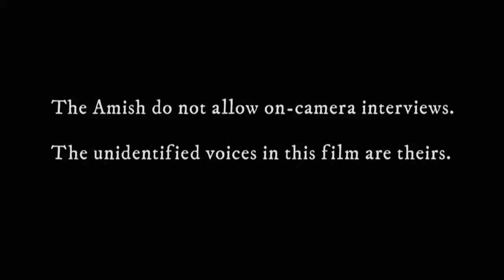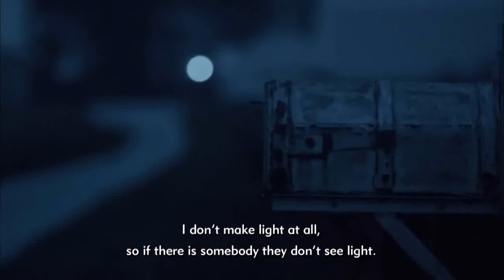JW.Org - Shunning: Jehovah's Witnesses and The Amish - Six Degrees of Separation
The Jehovah's Witnesses view all religions outside of their own as false religion, from Satan. But how different are Jehovah's Witnesses from the Amish when it comes to the practice of shunning?

Taken from the PBS Documentary entitled "The Amish: Shunned ". This is Chapter 1, the first 8:55 of the documentary.